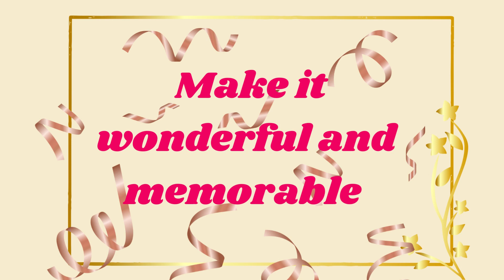Happy Birthday Dad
Birthday wishes to Father